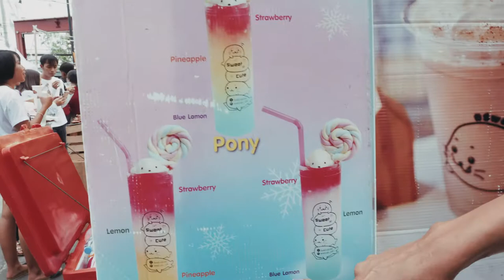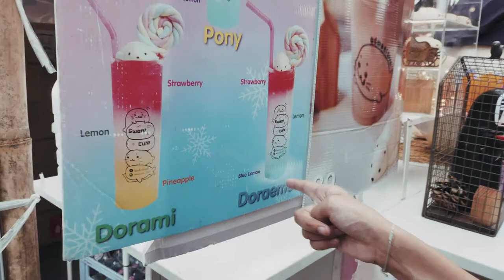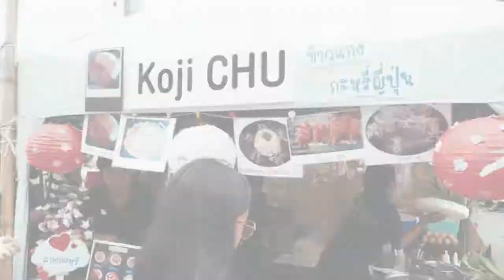ตลาด fin market(หาดใหญ่) by FuekFon| คุณฝึกฝน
ยายลีพาคุณฝึกฝนเดินไปชิมไปที่ ตลาด fin market ของกินเยอะจริงๆอยู่หน้าเซนเฟสหาดใหญ่ หรอยอย่างแรง